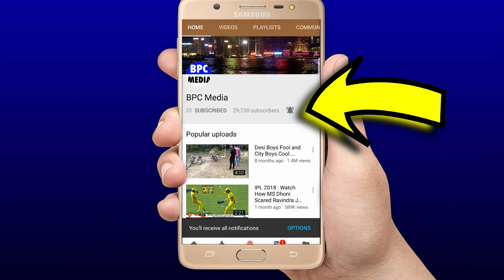India Vs South Africa 2nd Test Day 3 Full Highlights 2021 | IND VS SA 2ND TEST DAY 3 FULL HIGHLIGHT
india vs south africa 2nd test day 3 highlights, ind vs sa 2nd test day 3 highlights 2021,
india vs south africa 2nd test day 3 highlights 2021, india vs south africa highlights 2021,